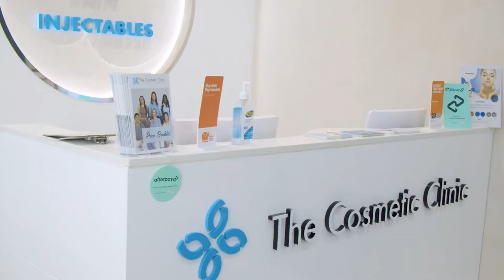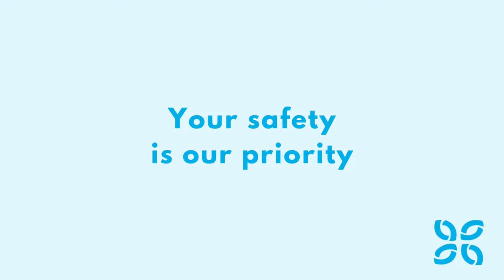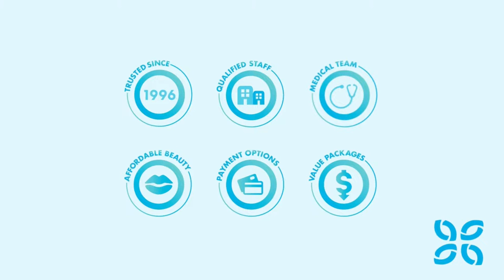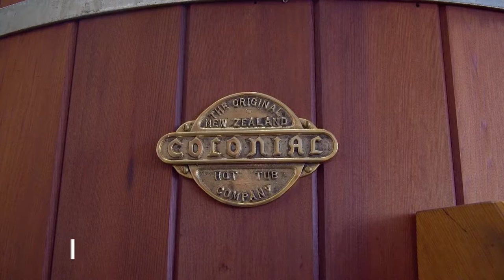Guide To Better Living TV Show Season 2 Episode 4